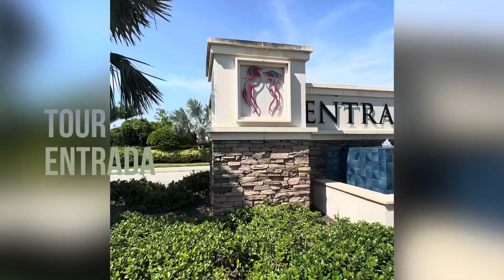Entrada home tour - Cape Coral, FL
Nestled in the highly sought after resort style community of Entrada. Home features 3 spacious bedrooms, 2 bathrooms and 2 car garage. Eat in Kitchen is complete with modern appliances, farmhouse sink and plenty of counter space. Cooking and entertaining is a breeze with the open floor plan. Enjoy the lake view and landscaped backyard  from the screened in lanai, with plenty of space to build a pool. New roof 2023. Entrada offers their residents a state of the art amenity center; clubhouse, fitness center, resort style pool with a lap lane, splash pad, kids playground area, tennis and pickleball courts!! No Flood insurance required! VERY low HOA, and on City Water and Sewer. Entrada is minutes from local area shopping, golf, schools, hospitals and downtown Fort Myers. A must see!